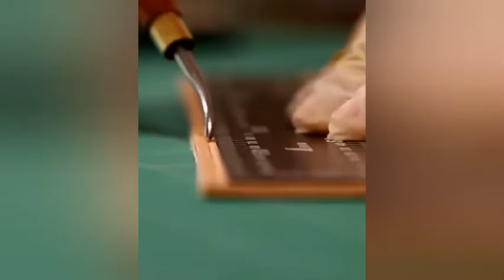Haw to making a leather clutch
Most Useful Kitchen Hacks Ever - Craft It Yourself 25 CUTE AND FAST DIY PROJECTS FOR THE WHOLE FAMILY - Cheap CONCRETE DIYs & Home INTERIOR Hacks.Reuse And RECYCLE Decor Ideas
15 Clever Ways to Upcycle Everything Around You!! Recycling Life Hacks and DIY Crafts by Blossom
35 DIY IDEAS YOU NEED IN YOUR LIFE RIGHT NOW - 25 EASY CRAFTS YOU'LL ACTUALLY WANT TO MAKE YOURSELF - DIY Do It Yourself Craft Big Inspired Shopkins Shoppies Doll From Disney Little Mermaid Style Head - 25 SIMPLE RESIN CRAFTS THAT WILL DEFINITELY LEAVE YOU INSPIRED - 5 Easy Craft Ideas for Making School Supplies / Do it yourself crafts - 33 KITCHEN HACKS THAT WILL MAKE YOU LOVE COOKING - DIY Squishy UK Make Your Own Squishies Craft Do It Yourself Video
Does It Work? Horse Mold Maker Do It Yourself DIY Craft Paint Kit - Video - DIY Nail Polish From Eyeshadow Makeup Palette ?! Do It Yourself Craft Video - Milk carton wallet - Do it yourself - Make Poppit Clay Ice Cream - Do It Yourself Maker Craft Set with Shoppies Dolls + MLP - Poppit Puppies Clay Dog Do It Yourself Maker Craft Set with Happy Places Shoppies Dolls - Make Your Own Panda Plush with No Sew Do It Yourself Fuzzeez Craft Kit - DIY Maker Video - All My Do It Yourself DIY Custom Painted , Handmade Craft , Squishy, & Fail Shopkins Collection - Rainbow Horses ! Do It Yourself Craft Breyer Suncatcher Stablemates